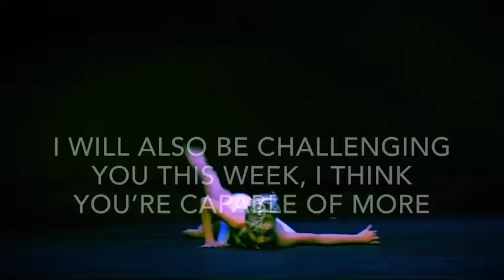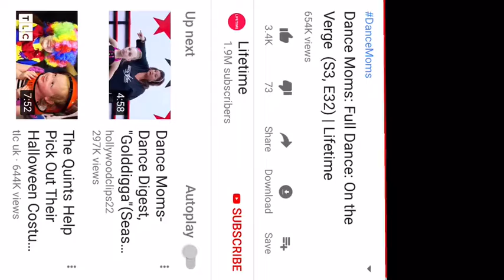RP TEAM SECOND ASSIGNMENT AND PYRAMID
Please don’t be mad about your spot on the pyramid, everyone did a great job!